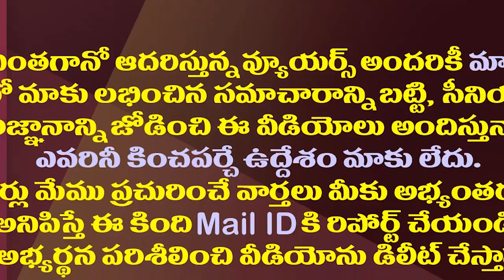చంద్రబాబుVs కేసీఆర్..ఈసారి రిటర్న్ గిఫ్ట్ ఇచ్చేదెవరు?| KCR Vs CBN| Who Will Be Getting A Return Gift